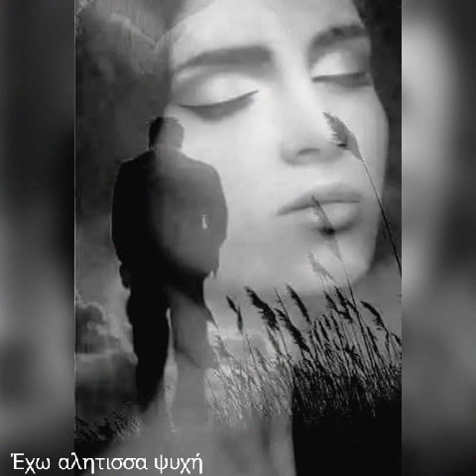Λιδακης Να μπορούσα